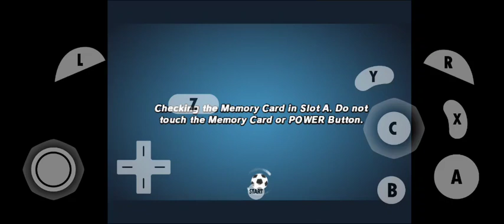Super Mario Strikers Peach vs Daisy Epic Match